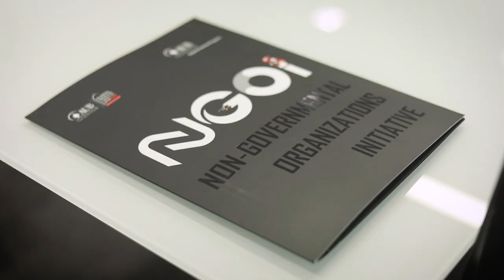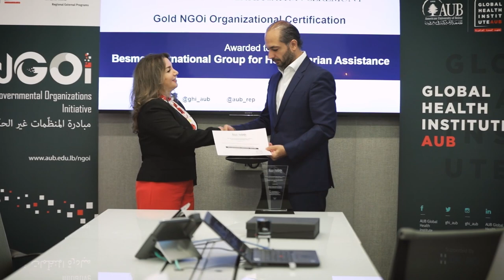AUB-NGOi certification | Besme International Group for Humanitarian Assistance - Dr. Shadi Saleh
Besme NGO is among the first AUB-certified NGOs by the NGOi at the American University of Beirut!